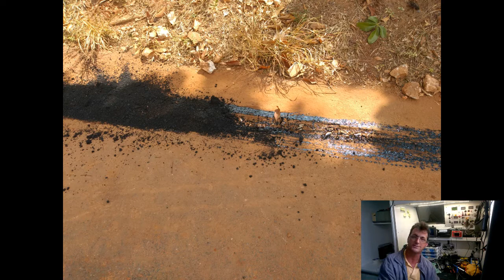como escolher um bom orçamento pra sua obra ou serviço e de qualidade